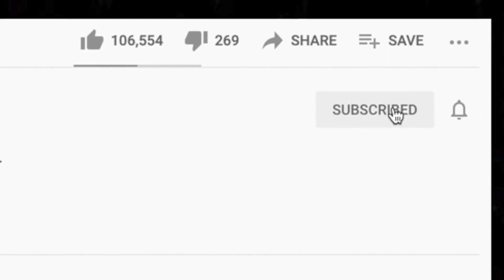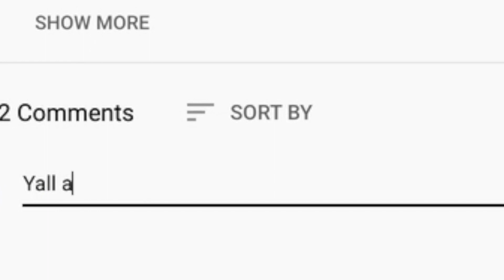🎵 The Knack - She's So Selfish REACTION